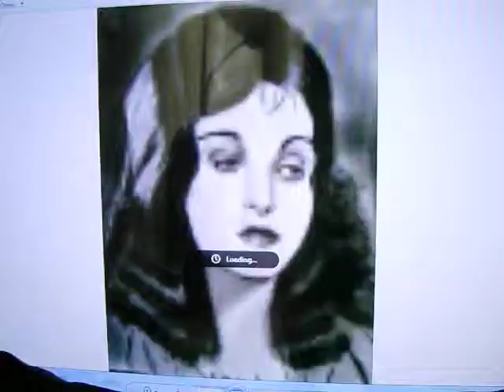selling my drawing artwork and portraits